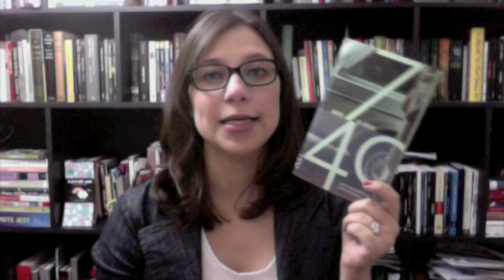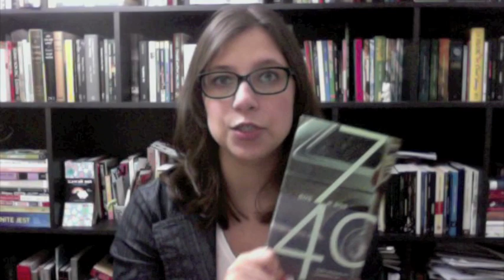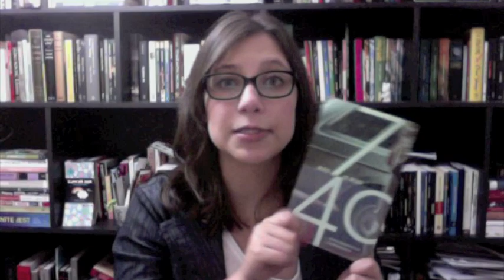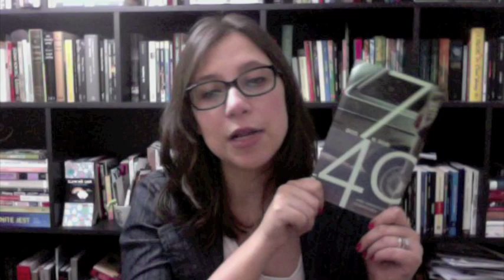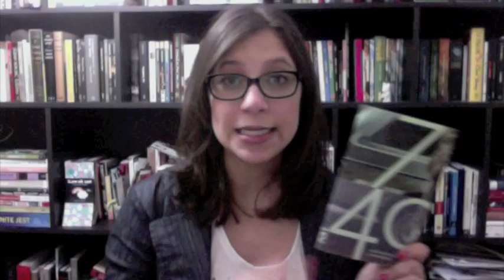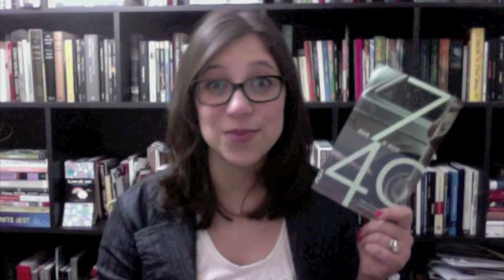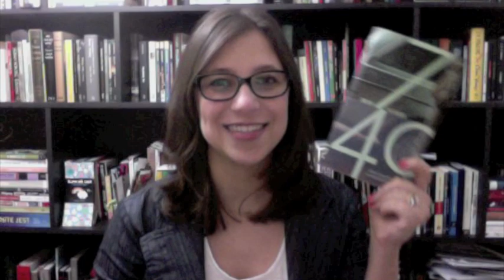Aos 7 e aos 40 - Vamos falar sobre livros? #37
Comentários sobre o livro "Aos 7 e aos 50", de João Anzanello Carrascoza, publicado pela Cosac Naify.